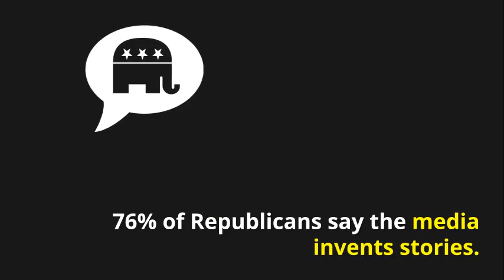Does the media make up stories about Trump?